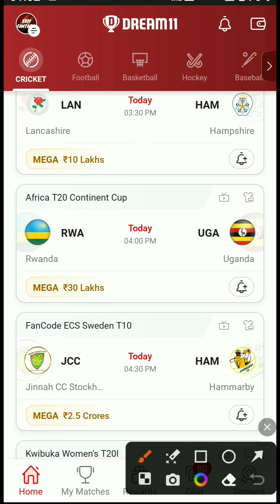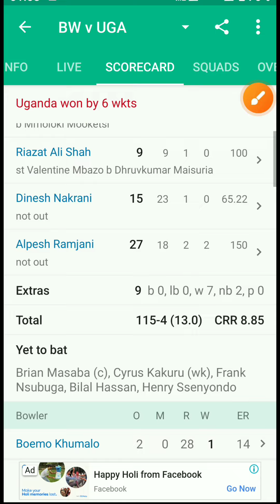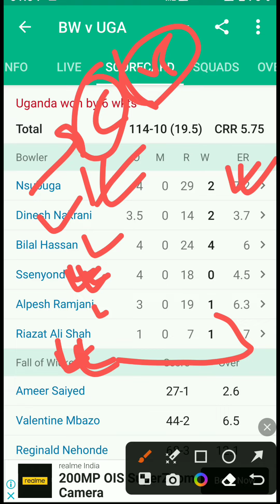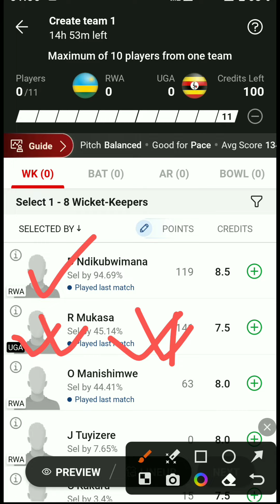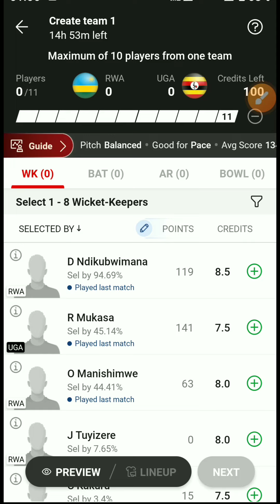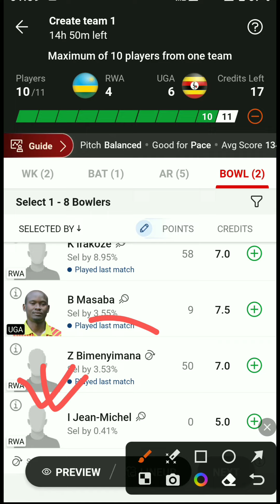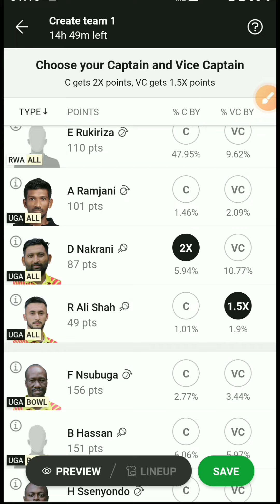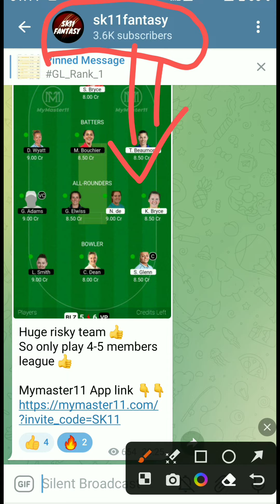RWA vs UGA Dream11 Prediction | RWA vs UGA Dream11 Team Today | RWA vs UGA Dream11 2023